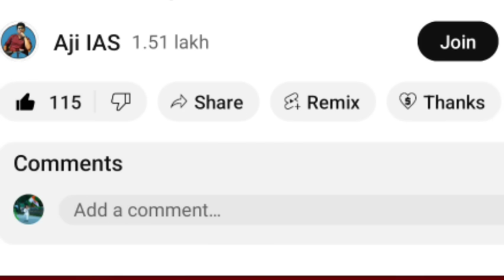BEHINDWOODS ல் சம்பவம் செய்த அண்ணாமலை ; 15 நிமிட நேர்காணலில் அதிரடி ; பங்காளி கட்சிகள் கதறல் | BJP